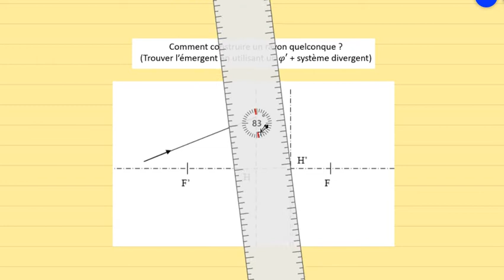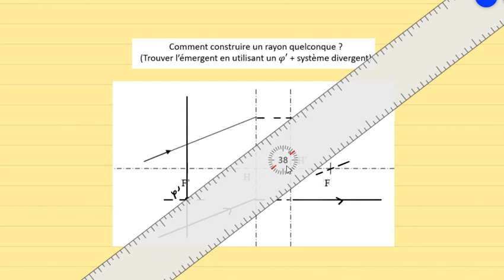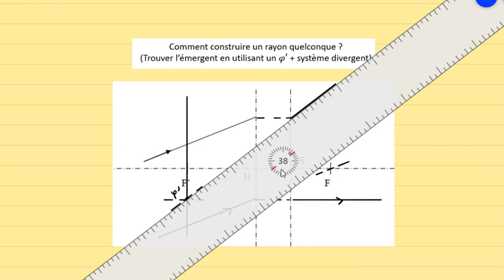6-Construire un rayon émergent à l'aide d'un foyer secondaire (Exemple 4)